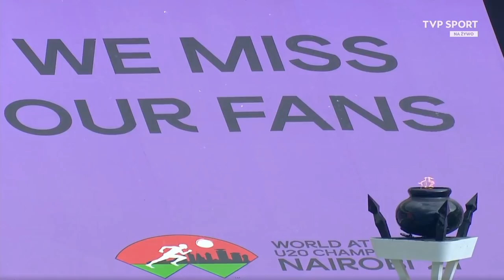Kornelia Lesiewicz WICEMISTRZYNIĄ ŚWIATA JUNIOREK! 400M Kobiet MŚ U-20 Nairobi 2021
Wykorzystano fragment transmisji ze strony TVP Sport.